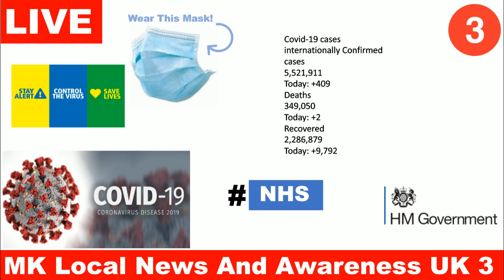Coronavirus Daily Briefing | 3